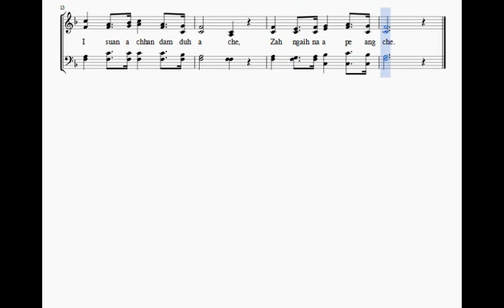I thil tihsual rawn kalpui la